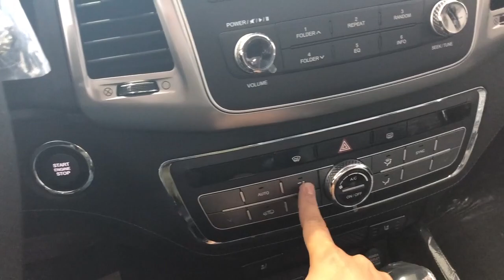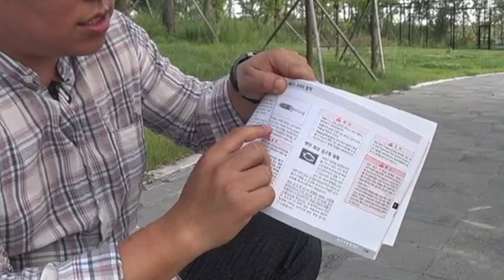관리 메뉴얼을 읽어보아요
현대차의 dpf와는 방식의 차이가 있습니다.
메뉴얼에 나와있듯이 쌍용차는
500km 마다 dpf재생이 작동하도록 설계되어있으므로
만약, 가까운 출퇴근거리를 몇개월동안 다닌다거나
고속도로 주행이 전혀없는 시내주행을 90% 이상한다면, 매연저감장치 dpf가 재생 작동할 타이밍이 없으므로
일부러라도 고속도로에 올려 주행을 해주어야합니다.
사람의 콧구멍이라고 생각해보세요
우리가 호흡기를 통해 마실 수 있는 이물질이나 먼지를 걸러주는  필터의 역할을 하는 콧털이 있습니다.
평소 먼지덩어리인 코딱지를 적절히 제거해 주지 않아서 코로 숨쉬는 것이 불편할 만큼 답답한 상황이라면,큰 활동량을 요구하는 체육활동시 분명 행동에 제약을 받게 될겁니다.
활동량에 비례하여 사람은 공기를 흡입해야하니까요
코가 막히면 호흡을 입으로만 해야하니까 여러모로 불편하겠죠
예전엔 이런 콧구멍을 인위적으로 넓혀주는 밴드를 코에 붙이고 운동하는 때도 있었구요.
아무래도 코에 비유한다면 이렇게 생각하는 분도 계실 것같아요
코는 공기가 들어오는 곳이니까 차량으로 따지면 흡기쪽 아닌가? 배기와는 다르지 않나? 라고 생각할 수도 있습니다

코로는 들이마시기만 하나요? 내뱉기도 하죠 흡배기가 같이 이루어지는 곳이니까, 배기도 됩니다.
dpf 즉 매연저감장치라는 것은  디젤연료가 엔진에서 타면서 나오는 재..그러니까 비닐이나 플라스틱 같은거 태우면 나오는 검은 재들 있쟎아요 그런 매연입자들을 걸러주는 역할을 하는 장치 입니다.
예전차량들에는 없었어요 그래서 가속좀 하려고 그냥 세게밟으면 흑연이 나오거나, 조금 천천히 운행하던 차량들은 차량 머플러의 후 소음기라고 하는 소음을 줄여주는 둥그런 통에 매연들이 조금씩 조금씩 쌓여있다가 순간 가속할때 이것들이 미친듯이 나오기도 하고 합니다.
그래서 일부러 비오는 날 같은때 밟아서 종종 불어주기도 하고 차량 정기검사 전에 고속주행 한바탕 해서 쌓인 매연을 다 내보낸 후 검사를 받기도 하고 했었죠
지금은 매연저감장치 dpf로 인해 이렇게 방금 말씀드린 상황까지는 많이 없습니다.

대신 관리 부족으로 인해 이 장치가 망가지면서 오히려 정비비용의 부담이 늘어나게 되면서 관리의 필요성을 언급해 드리고자 합니다.
지금 부터 말씀드리는 사항은 쌍용디젤차량 그중에 렉스턴스포츠에 해당하는 내용입니다.

이 방식을 채택하지 않거나 다른 방식의 dpf재생방식을 가지고 있는 차량은 해당차량의 dpf관리메뉴얼을 보시고 괜찮은 잘 가능한 제조사의 메뉴얼대로 진행하시길 권장드립니다.

레스턴스포츠는 없지만, 디젤연료의 학원차량이나, 장거리 운행이 거의 없는  디젤차량이라면, 일부러라도 장거리 주행등의 관리를 하지 않는다면, 중고차로 구매해도 폭탄을 만나게 될 확률이 큰겁니다.
중고차 시장에서 간혹, 나이드신분이 운전한거라 험하게 운전하지 않았다. 라고 말하는 dpf장착차량이라면, 스스로 폭탄이라고 말하는 것이나 다름없습니다.
렉스턴스포츠 뿐만 아니라 국내의 픽업트럭을 포함한 1톤트럭등 dpf장착 차량중 트럭들 차량의 특성상, 공사 현장에서 저속의 짧은 거리만 잠깐잠깐  운행한다거나 짐을 적재한 후 저속으로만 계속 운행 하게 되면, 차량의 부하와 연관되어 dpf재생 타이밍의 변화도 발생하기 때문에 , 본인 차량의 메뉴얼을 꼭 숙지하는 것 만큼 중요한 것이 없습니다..
기계라면, 당연히 가혹한 상황을 제외하고 적정수준의 운행을 해주어야 오래 사용할 수 있습니다.

렉스턴 스포츠는 만약 부득이 하게 dpf재생 타이밍을 지속적으로 놓치게 되면, 1차로 엔진경고등이 들어옵니다.  그런데도 dpf재생 타이밍을 잡지 못하고 계속 이물질로 dpf가 막혀있는 상태가 된다면  재생이 필요하다고 엔진경고등이 점멸하게 됩니다.
이 점멸마크를 보고 무시한채 그냥 지워버리고 평상시대로 운행한다면, 알고도 무시한채 운행한다라면, 너무 모험을 하시는거구요 모른채 그냥 운행해도 나중에 dpf의 막힘, 결국 배기의 막힘으로 인해 각종 연소 가스들이 배출 되지 못하고 역류하게 되겠죠.
디젤은 그 때부터 큰 수리비를 감내해야합니다.
dpf는 기본적으로 교체, 재생해야할것이고
엔진쪽으로 걸린 부하라던지 각종 가스의 역류
얼마전 발생한 bmw화재의 egr도 이런 디젤의 그을음이 쌓여 egr을 막아서 화재가 났쟈나요
그 쌓인 배기쪽의 그을음을 태워 없애는게 매연저감장치 dpf 입니다
디젤차량은 기본적으로 관리를 바탕으로 운행해야 하는거죠
렉스턴스포츠 차량을 기준으로 말씀드리면, 위 상황 처럼, 장거리를 타지 않고 저속의 시내주행만을 계속한다면, 메뉴얼대로 한 번씩은
80km 이상에서 15-20분 가량 주행해 주어야야합니다.
또한 주행하면서 dpf의 재생이 가장 원활히 이루어지는 만큼 공회전늘 장시간 하는 것도 좋지 않습니다
dpf가 고열로 그을음들을 다시 태워 배기구로 내보내게 되는데, 이 때 속도가 너무 느리다면 dpf에서의 다시 태워진 그것들을 배기구 밖으로 배출하는데 원활하지 않다는 겁니다.

참고로 어느 영상에서는 너무 빨라도 곤란하다고 합니다. 왜냐하면, 너무 빠르면 공기의 흐름으로 인해 dpf를 자꾸 식혀주기때문에 고열로 확실하게 필터를 뚫기 힘들다고 합니다.
그냥 메뉴얼대로 80km이상으로 달려주면 좋을것같습니다.
그래서 재생주행시 당연히 꽉막힌 시간은 피해야 하겠죠?
시원하게 드라이브 한다 생각하시고 차량소통이 적은시간에 달리는 것도 좋습니다.
Dpf와 관련한 많은 정보가 있지만 모두를 습득할 필요는 없다고 봅니다
본인차량의 방식에 맞게  관리해 주면 되는거구요
혹시 dpf와 관련된 차량정보를 보여주는 장치를 장착하고 있다면
그것을 보면서 관리해주면 되겟죠
저처럼 저렴하게 obd2를 구매해서 휴대폰과 연동해서 한번씩 체크해 주는 것도 좋고요

참고하실게 토크어플같은경우는 렉스턴스포츠 차량 정보가 업데이트 되어있지 않아서 dpf동작관련 정보는 보여주고 있지 않기때문에 정확히 재생진행정도를 확인하기는 힘들지만,
dpf온도정도는 표기해줘서 동작유무를 가늠 할 수있으니 참고하시기 바랍니다

마지막으로 메뉴얼을 잘 숙지 안하시는 분들 계실텐데 매연저감장치는 제조사에 따라 방식은 틀리기 때문에,

dpf는 차량메뉴얼을 보면 dpf관리법이 별도의 페이지로 구성되어있기때문에,
메뉴얼을 보시고 지침대로 관리하시면 됩니다.
이렇게 말 해 놓으니
다젤차라는거 참 피곤하네요
사실상 환경오염의 주범도 아닌데, 마치 대한민국의 미세먼지는 디젤차가 만들어 낸것처럼 오래된 차라고 멀쩡한 차를 강제 폐차해야하는 상황도 생기고...
매연저감장치때문에 차량가격도 높아졌는데, 관리실패하면 또 돈이 들어가고..말이죠
제의견을 잠깜 보태자면, 옛날부터 워낙 말이 많앗던 연료에 붙는 서민들 피빨아먹는 각종 불필요한 세금들좀 없애서 휘발유 나 lpg가격 낮춘다음, 전기차가 매우 대중화 되기 전까지는 디젤 연료를 줄여나가는 게 좋을 것같습니다.
그렇게 해야 차량 수입사는 각종인증문제로 스트레스 받지 않고 평택항에 쌓아놓일도 없고  소비자들도 매연관련해서 오히려 국내법보다 더 꼼꼼하게 통제된 유럽이나 미국산 휘발유차량을 그대로 들여와서 타면 되니까요
지금까지 주절 주절.. 했습니다. ^^